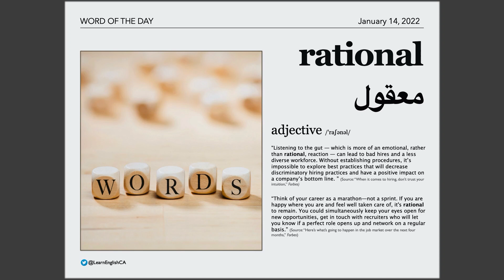Today's Word of the Day: Rational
rational [adjective] معقول